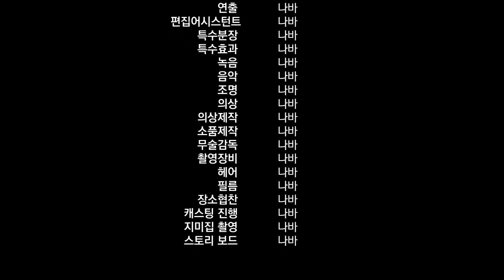매운 돼지족발 찜 나바먹방 SPICY BRAISED PORK LEGS ASMR MUKBANG